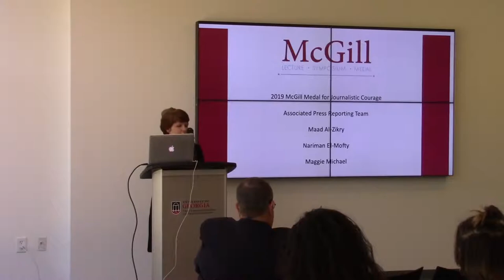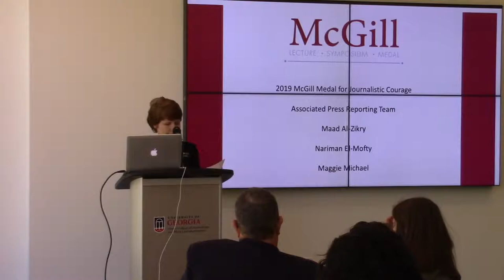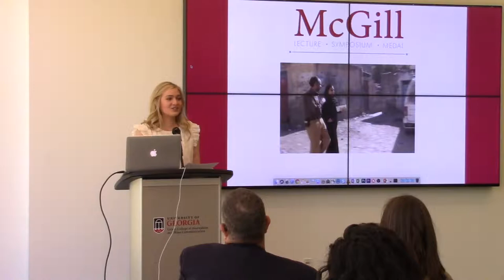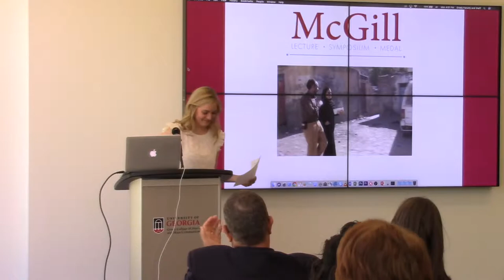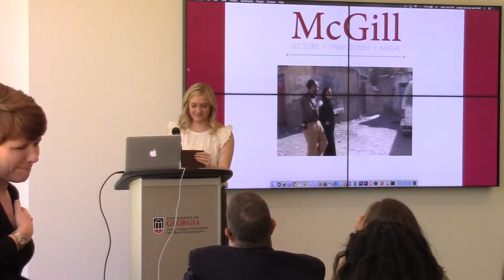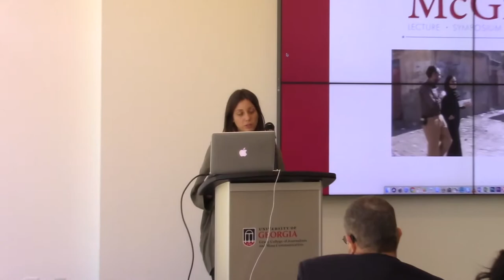McGill Medal Ceremony 2019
The 2019 McGill Medal for Journalistic Courage was awarded to Associated Press visual journalists, Maad Al-Zikry and Nariman El-Mofty for their work with their colleague Maggie Michael, which shed light on the civil war in Yemen.